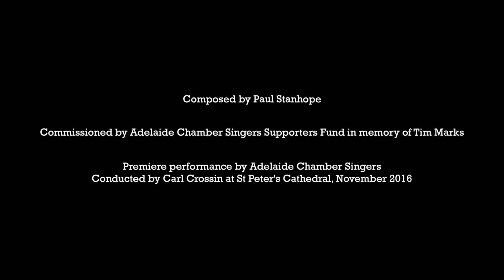Paul Stanhope - Agnus Dei (Do not stand at my grave and weep)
Premiere performance by Adelaide Chamber Singers conducted by Carl Crossin in St Peter's Cathedral, Adelaide, November 2016. Commissioned by Adelaide Chamber Singers Supporters Fund in memory of Tim Marks. Audio recording by Disk Edits, Video and editing by Curtis Brownjohn Films